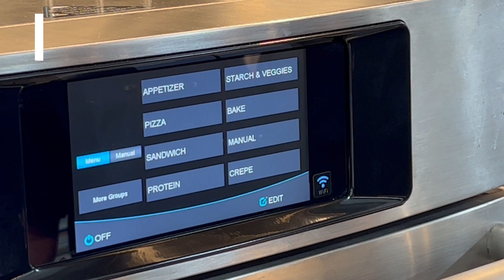How to Reset a TurboChef Bullet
When commercial cooking equipment stops working, sometimes it just needs a quick reboot. Doing so is a great way to get equipment running again and easy to do. Thanks to our friends at Commercial Appliance Parts & Service, we’ll show you how to reset a TurboChef bullet.

@TurboChefTV creates top of the line commercial cooking equipment to ensure customers are always satisfied

Commercial Appliance Parts & Service services Tampa, Orlando, Sunrise, Northport, FL areas.

Eaton Marketing & Associates delivers commercial kitchen and bar equipment to Florida.

Parts Town has real OEM oven parts to help maintain and repair any commercial unit. If you need new commercial oven parts, visit us today